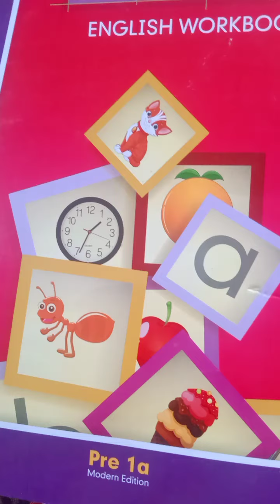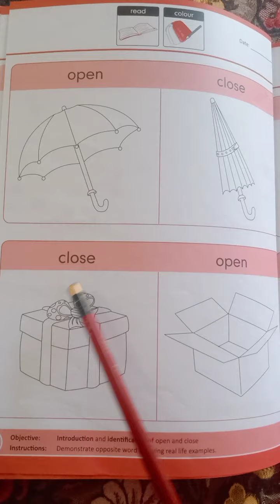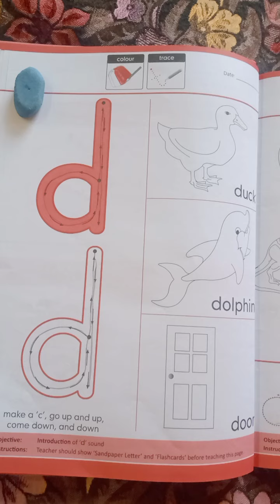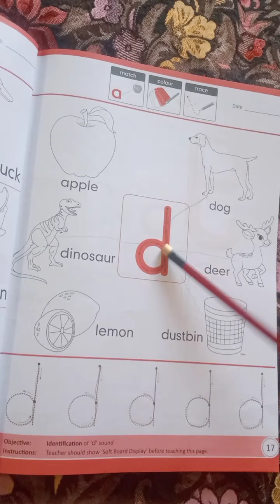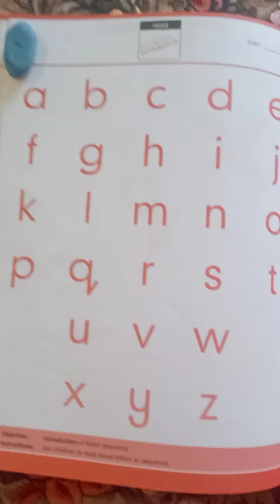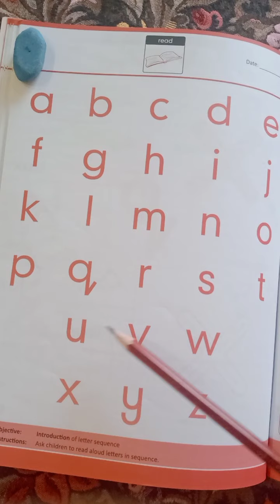Lecture #24 English For Class Play Group